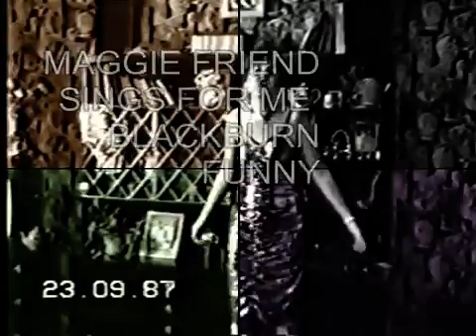maggie sings while i video in past old video many years ago 2